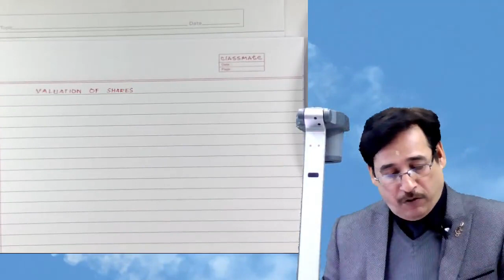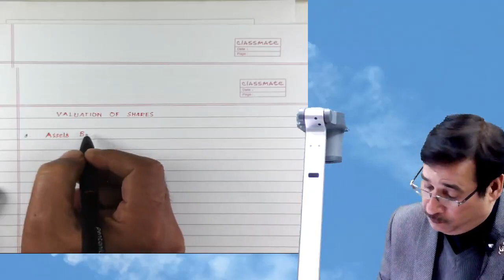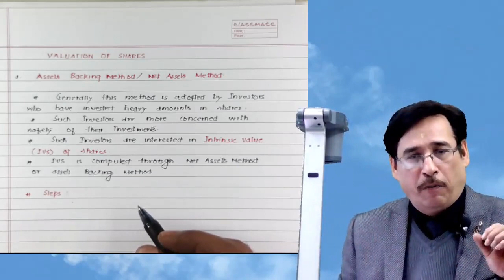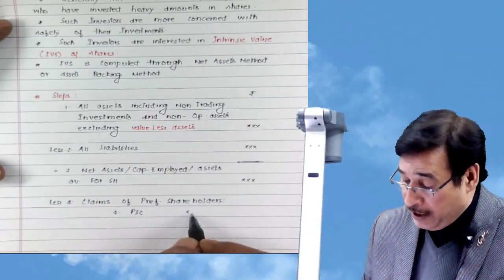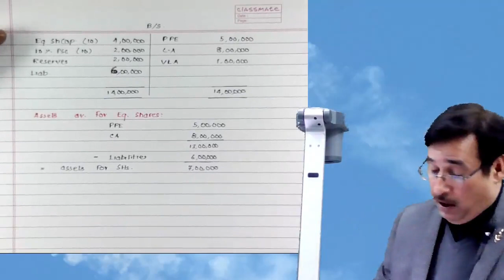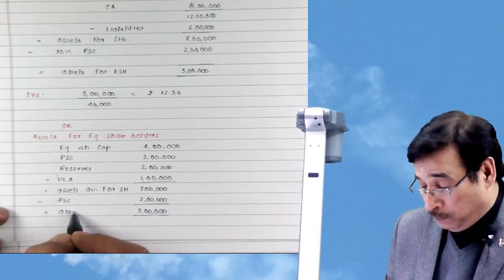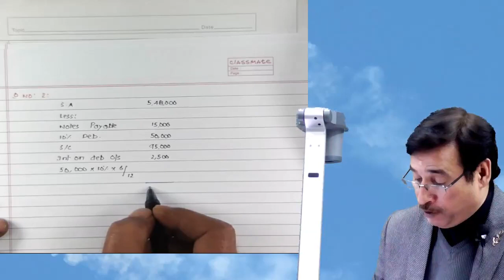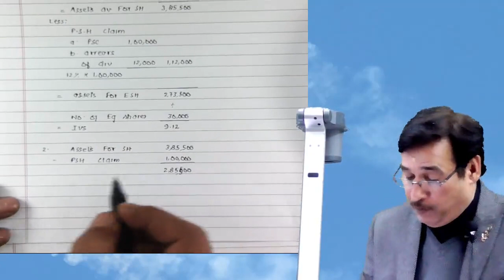Valuation of Shares Class-1 Complete English CMA Final CFR By. Sanjay Welkins